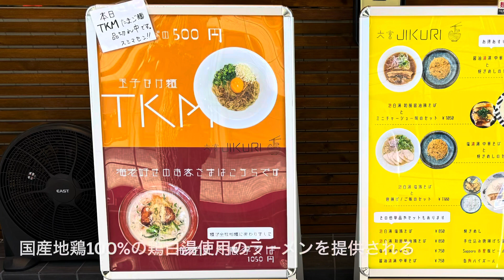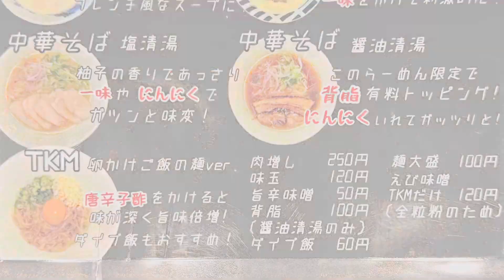🍥【鶏そば 地久里(奈良県奈良市)】🍜泡白湯 和風醤油鶏そば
🍥【鶏そば　地久里(奈良県奈良市)】
▲国産地鶏100%の鶏白湯使用のラーメンを提供される
’２３年３月にオープンした客足の絶えないお店
Date. '24.1.17
🍜泡白湯　和風醤油鶏そば　¥850
🥚味玉　¥120
■スープ
淡☆☆☆★★濃
まろやかな鶏の旨味に魚介出汁を合わせてサラリと仕上げ
丸みのあるかえしと優しく効かせた油分でバランスを担う

■麺
細☆☆☆★☆太
スルリと入る啜り心地とモチッとした食感から風味を広げ
多加水による馴染みと絡みの良さでスープを取り込む

‪□トッピング‬
ややタレをしっかりと効かせて肉の旨味と重ねている
・味玉
程良い塩味を効かせたまろやか黄身がトロリと蕩ける
・ネギ　・アーリーレッド　・鰹粉

◇寅レポ◇
程良い甘味が乗る鶏の旨味が広がるクリーミーなスープを
寄り添う様なバランスで纏っていく麺が味わいを重ねて
香ばしい鰹粉の塩味と甘味が溶け込み旨味が増していく
濃厚鶏白湯ラーメンを頂きましたっ！！

🐯寅のつぶやき
重たさやしつこさのない鶏白湯はとても飲み易く
麺もバランス良く馴染みトッピングとの相性も良いです。
個人的には鰹粉の量(多め普通少なめ等)をコール出来れば
もっと好みに合わせやすいと感じました。